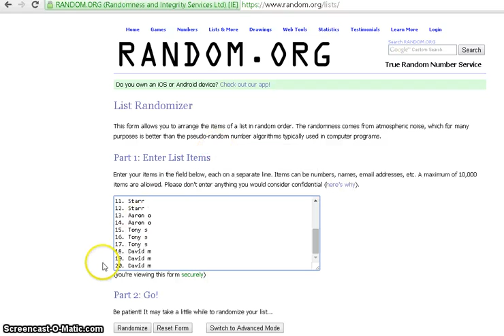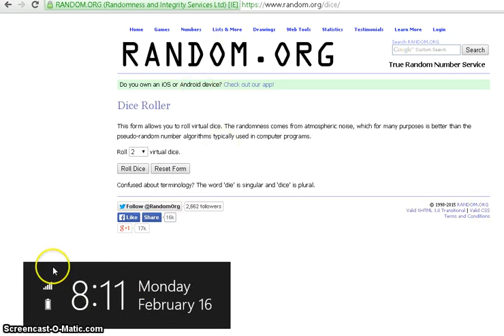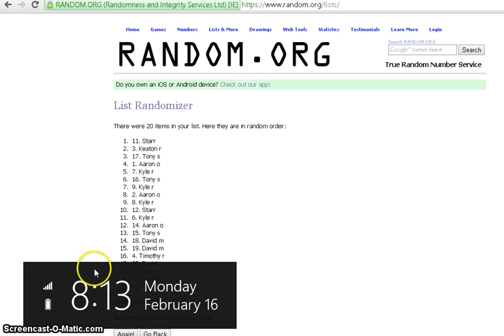WILSON RE DO